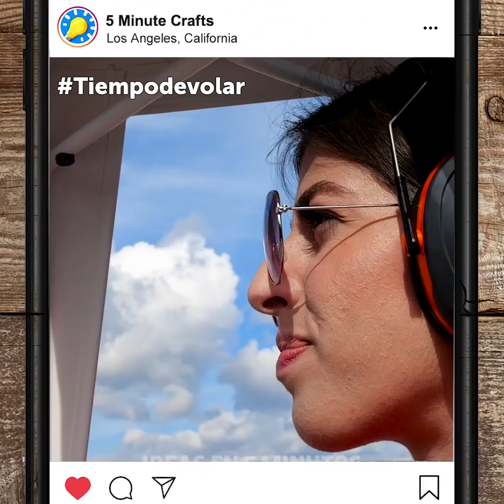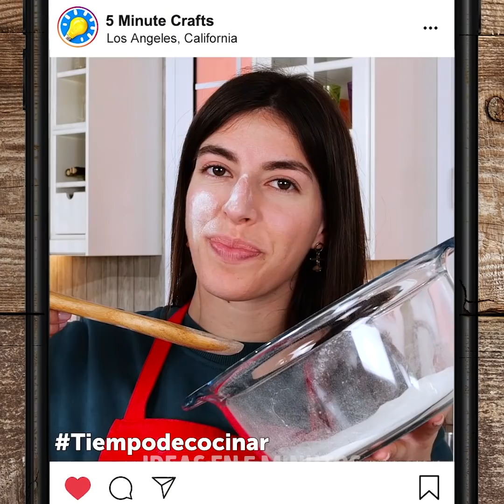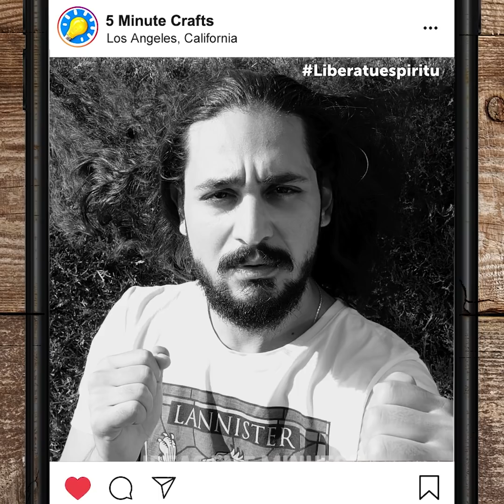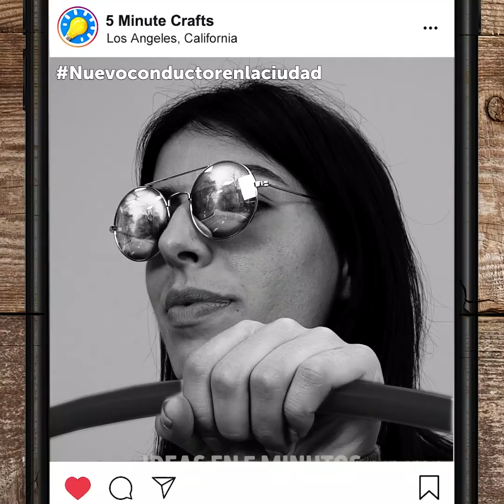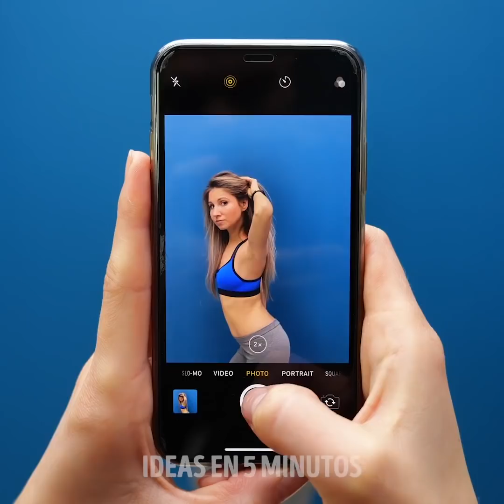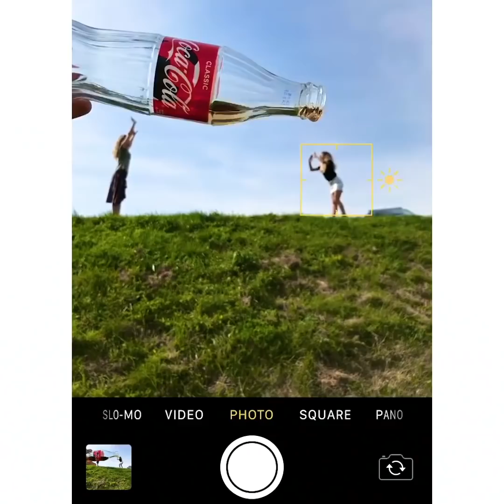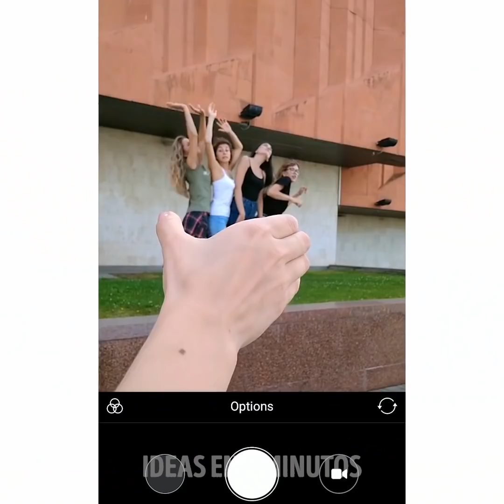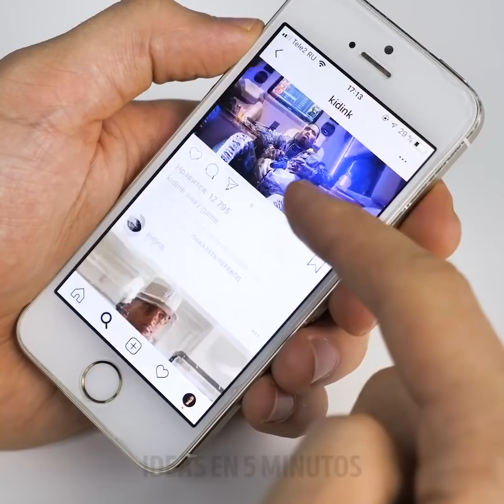25 TRUCOS FOTOGRÁFICOS QUE DEBES INTENTAR POR DIVERSIÓN || TRUCOS DE INSTAGRAM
Te muestro cómo hacer que tus fotos sean más profesionales y cómo hacer que tus publicaciones sean virales con mis trucos fotográficos.
Para empezar, puedes usar algunos auriculares, colocar una silla de plástico encima de ti, tomar una foto de primer plano y hacer que parezca que estás volando un helicóptero.
Para mejorar la apariencia de tu perfil, puedes sentarte frente a un fondo negro, usar pintura negra y pintar la nariz y la barbilla para que se vean más pequeños.
Puedes colocar un modelo de automóvil de juguete en tu camino de entrada y tomar fotos de primer plano. Las personas en tu feed pensarán que este es un auto de carrera a escala real.
También puedes probar tus habilidades de fotografía y filtros utilizando diferentes materiales. Puedes usar una luz frente a un CD para que refleje el arcoíris en el objeto que estás fotografiando.
No todo lo que vemos en línea es real, y casi nadie está tan feliz como parece. Mira hasta el final para ver mis clips de expectativa vs realidad y algunas ideas sobre cómo posar para las fotos.
Marcas de tiempo:
0:08 - El lado falso de las redes sociales
2:32 - Cómo contornear tus abdominales
3:34 - Estoy volando en un avión
5:06 - Tengo novio
6:42 - Cómo hacer que tus piernas se vean más largas en fotos
9:01 - Ideas confusas de fotos en perspectiva
10:38 - Equilibrio en 4 latas de coca cola
11:43 - La ilusión al revés